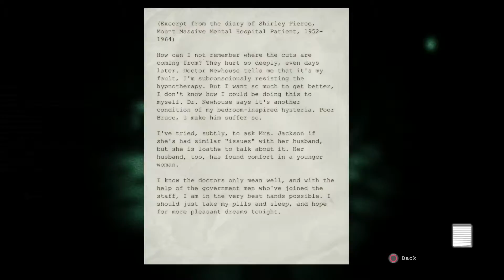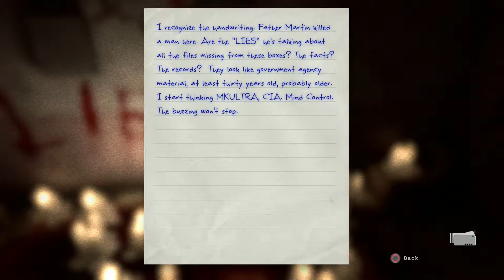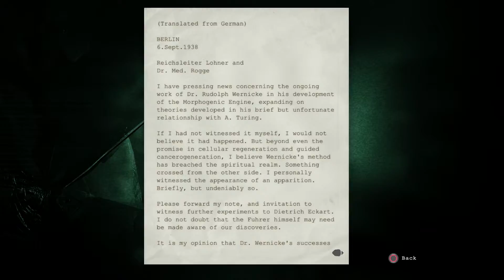Outlast Gameplay Walhtrough - Part 9 - Broken Camera, & To The Theater! (PS4/Xbox One/PC)